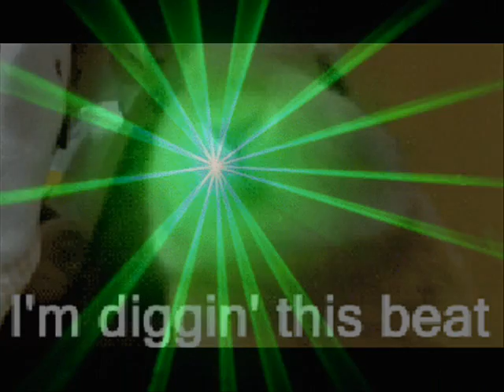RABBIT ROCK by Nick108 0001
Created using FL Studio 12.2, The Reaper from Cockos, Behringer M16 monitors, Windows Movie Maker 2.6, Pixelan Spice FX 6, So Chant the holy names always and Rock for Radharani.